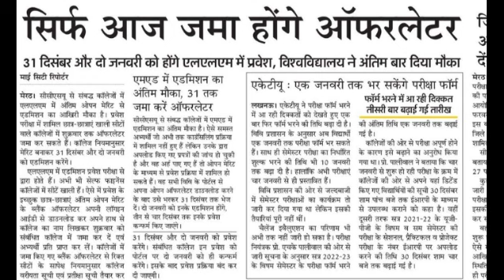ccsu latest news, ccsu latest updates, ccsu news today, barman education point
ccsu latest updates
ccs university result latest update
ccsu latest news about exam
ccsu current updates
ccsu newspaper
ccsu fall 2021 covid
ccsu late registration form
ccsu new update date sheet 2021
ccs university new update date sheet
ccsu last day to drop classes
ccsu last day of classes
dcuo latest update
ccsu new exam update
ccsu calendar fall 2021
ccsu latest news hindi
ccs university latest news in hindi
ccs university new update in hindi
ccsu library hours
ccsu latest news in hindi
ccsu exam latest news in hindi
just cause 4 latest update
lalcc ccsu
ccsu laso
lcu update
ccsu course lookup
latest updates of ccsu
o level jc cut off
qcom latest news
r latest update
ccsu latest news today
ccsu latest news today in hindi
u s latest covid update
ccsu covid cases
xpuipc latest version
ccsu covid dashboard
ccsu fall 2020 calendar
ccsu fall 2021 calendar
ccsu fall 2021
ccsu 6th year program
ctet cut off category wise
what is the latest update for iphone 7 plus
7sur7.cd actualité